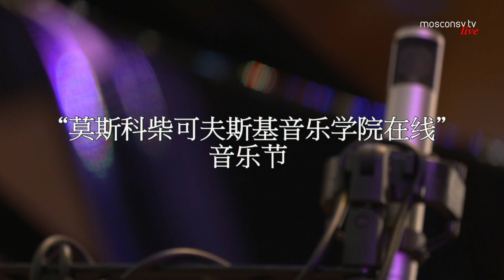Никита Борисоглебский (скрипка), Арсений Тарасевич-Николаев (фортепиано)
Фестиваль
МОСКОВСКАЯ КОНСЕРВАТОРИЯ ОНЛАЙН

03 июля 2020, 19:00 | Концерт | БОЛЬШОЙ ЗАЛ

ПРОГРАММА
И. Брамс
Соната №1 для скрипки и фортепиано соль мажор, соч. 78
Vivace ma non troppo
Adagio
Allegro molto moderato

Э. Григ
Соната №2 для скрипки и фортепиано соль мажор, соч. 13
Lento doloroso – Poco allegro – Allegro vivace
Allegretto tranquillo
Allegro animato

| Никита БОРИСОГЛЕБСКИЙ (скрипка)
Арсений ТАРАСЕВИЧ-НИКОЛАЕВ (фортепиано)
The Festival
MOSCOW CONSERVATORY ONLINE
Nikita Borisoglebsky (violin), Arseny Tarasevich–Nikolaev (piano)
July 03, 2020 7:00 PM | Concert | GREAT HALL
PROGRAM

J. Brahms
Sonata No.1 for violin and piano in G major, op. 78
Adagio
Allegro molto moderato

E. Grieg
Sonata No.2 for violin and piano in G major, op. 13
Allegretto tranquillo
Allegro animato

| Nikita BORISOGLEBSKY (violin)
Arseny TARASEVICH-NIKOLAEV (piano)